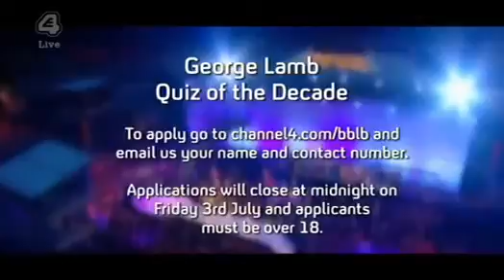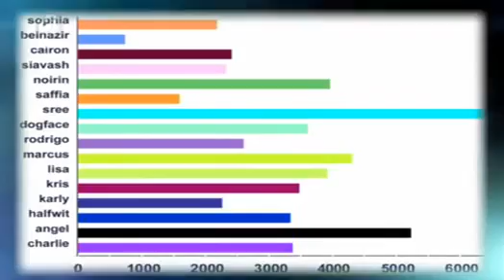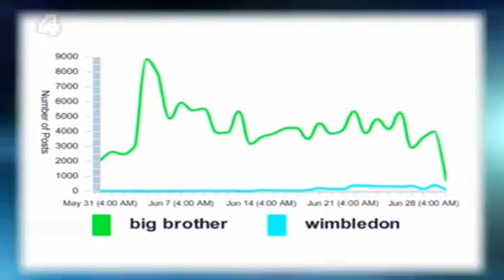Big Brother UK - Series 10/2009 (Episode 26b: Big Brother's Little Brother)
Big Brother UK - Series 10/2009 (Episode 26b: Big Brother's Little Brother) - Day 27